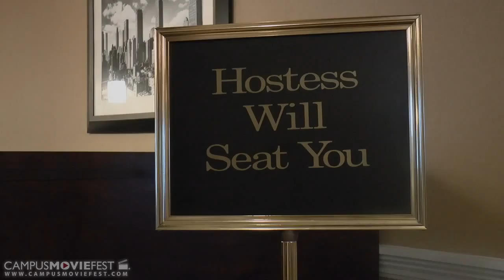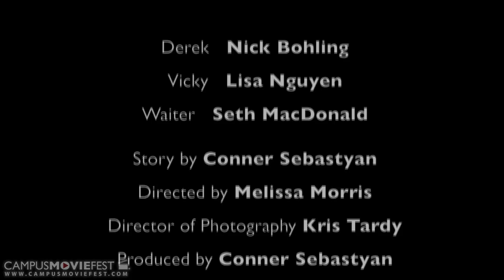Chef Derek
A Film about a man who attempts a very well known trick on a beautiful woman

Created by Kris Tardy's Crew at Fitchburg State University in 2015 as part of Campus MovieFest, the world’s largest student film festival.

Cast & Crew :
Kris Tardy - Captain, Editor, Cinematographer
with
Conner Sebastyn - Writer, Producer
Seth MacDonald - Actor
Melissa Morris - Director
Nicholas Bohling - Actor
Lisa Nguyen - Actor

Make sure to check out this video and thousands more on the Campus MovieFest